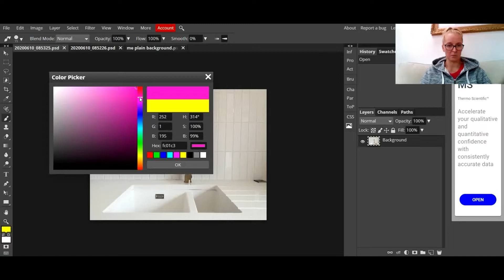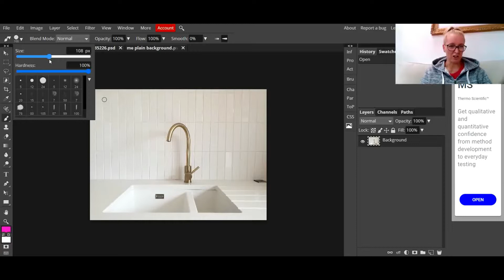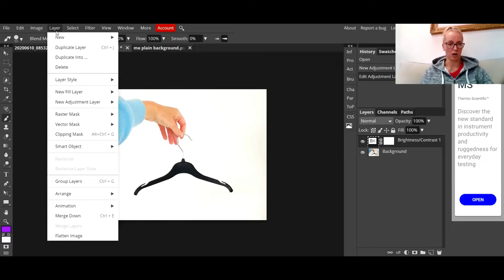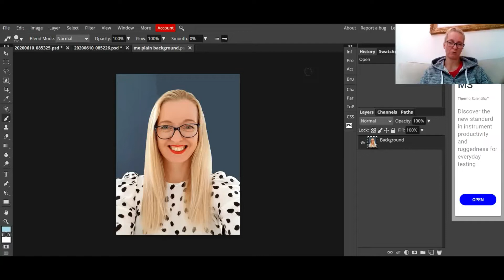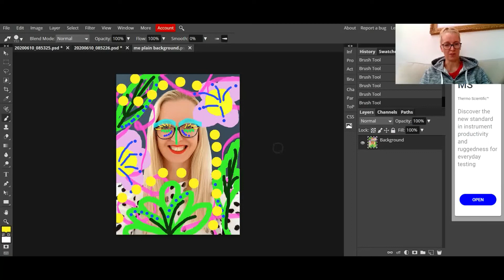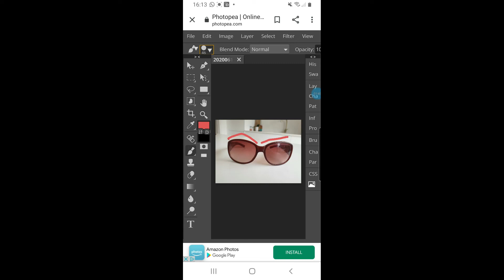Illustration Photography: Using the brush tool in Photopea to add illustrations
Part  2 of my 'Illustration Photography' tutorials. In this tutorial you will learn how to use the brush tool on Photopea to add whimsical illustrations to photographs in the style of Andreea Robescu. Check out part 1 before this one to learn how to take a suitable photograph to edit.

Based on the work by Andreea Robescu, this video is an absolute beginners tutorial in using the brush tool in Photopea.  Created for those students distance learning due to Covid 19.